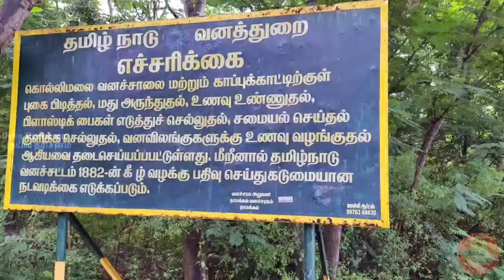கொல்லிமலை மாசி பெரியண்ணசாமி கோவில்/Kollimalai Masi Periyanna Swamy Kovil (@DeivaDharisanam )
தெய்வ தரிசனத்திற்கு வரவேற்கிறோம்.